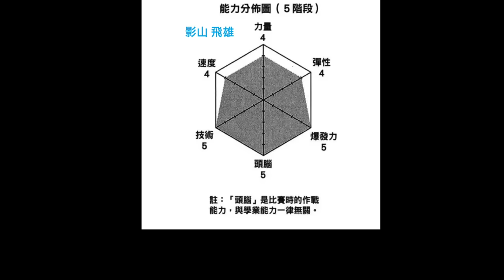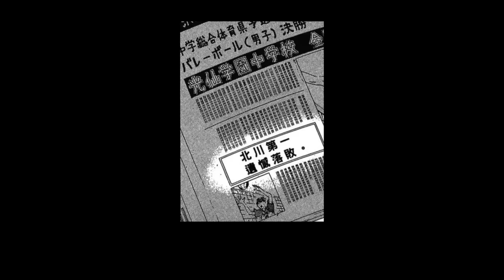排球少年人物誌06｜分毫不差的控球王者影山飛雄【RIVER排球少年人物誌】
你相信世界上有天才的存在嗎？